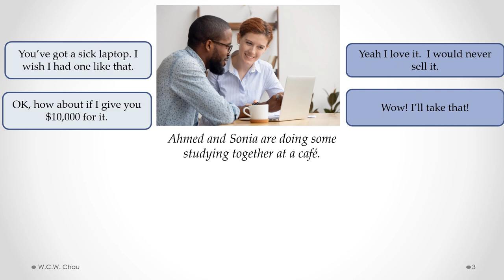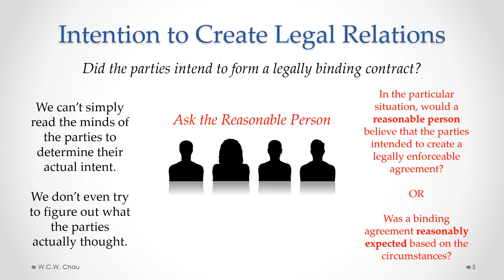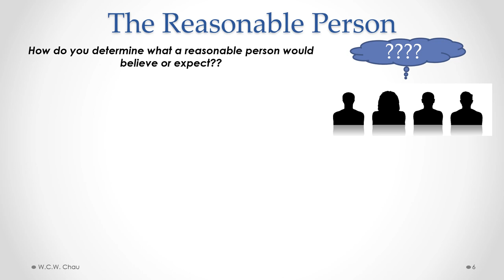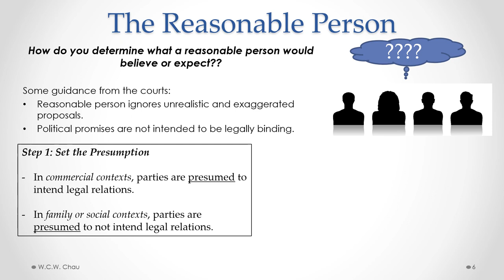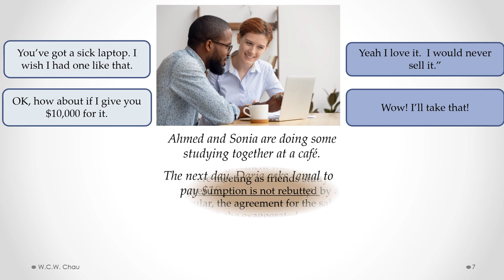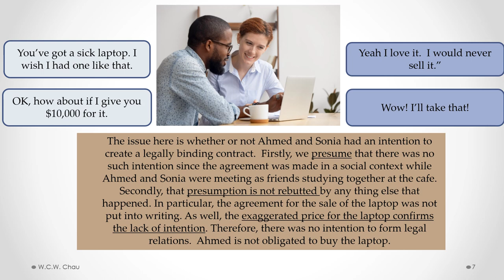Forming Contracts: Part D - Intention to form legal relations